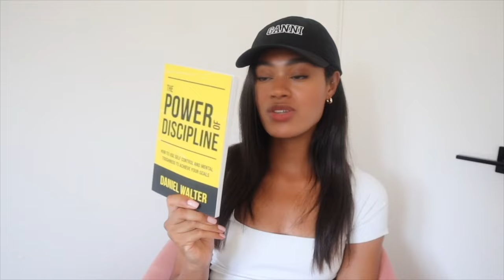Books that are Changing My Life & Mindset | Best Self Help Books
Hey homies! Here's another set of books that I've been reading lately that has helped changed my life and mindset. Let me know if you read any of these books or recommend certain self help books in the comment section below!

Books Mentioned:
The Law of Divine Compensation: On Work, Money, and Miracles (The Marianne Williamson Series)

A Return to Love: Reflections on the Principles of "A Course in Miracles" (The Marianne Williamson Series)

Emotional Intelligence Habits

Mind Your Mindset: The Science That Shows Success Starts with Your Thinking

10,000 Hours: You Become What You Practice

Budgeting 101: From Getting Out of Debt and Tracking Expenses to Setting Financial Goals and Building Your Savings, Your Essential Guide to Budgeting (Adams 101 Series)

How to Collaborate: A Small Business Guide to Increase Profits, Build Relationships, and Stop Doing it All by Yourself

Power Moves: Ignite Your Confidence and Become a Force

The Power of Discipline: How to Use Self Control and Mental Toughness to Achieve Your Goals

Here's a video listing the first set of books I recommend!

Canon G7x Mark II Digital Camera Bundle + Canon PowerShot g7 x Mark II Deluxe Accessory Kit - Including to Get Started:

Diva Ring Light Super Nova 18" Dimmable w/ 6' Stand: